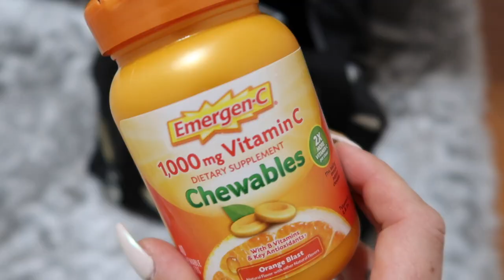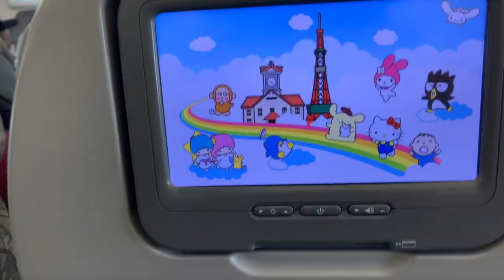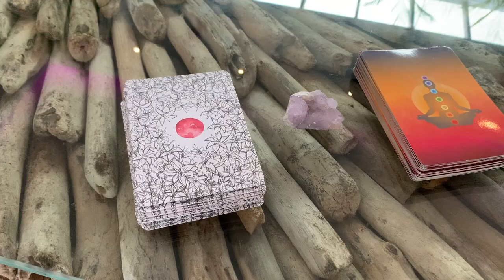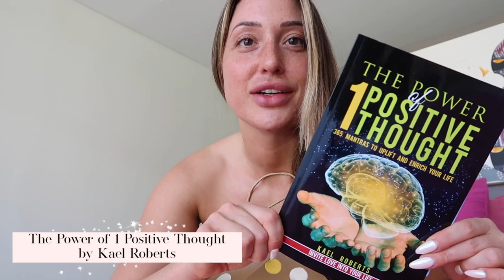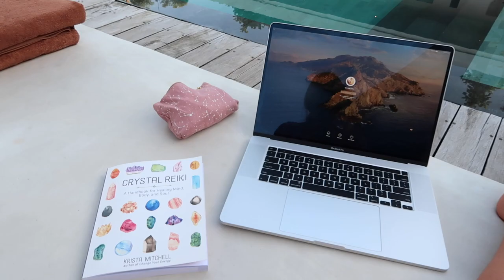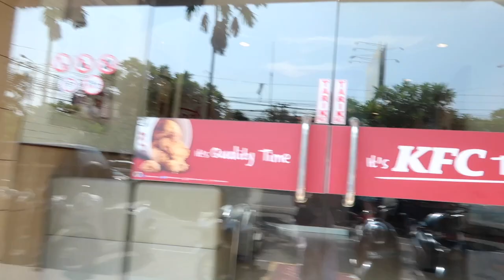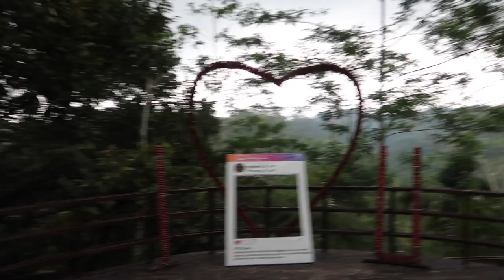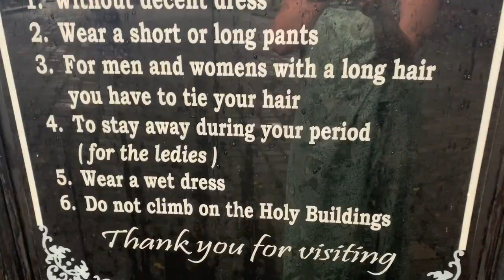🌸 🧚‍♀️🌴 WANDERLUST SERIES! 🌴🧚‍♀️🌸 PART 4 ✨ BALI, INDONESIA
Welcome to another video! ✨Thank you so much for being here.  I'm a believer that there are no coincidences in life, only synchronicities - so if you've landed on this channel, please know that I love and appreciate you to the moon and back! Namaste ❤️

All crystals shown in the video are available on my shop, Pretty Crystals.  Happy Treasure Hunting! ❤️

💕 Please let me know you came from YouTube and I'll make sure to follow back!

💕ALSO, I'm a professional makeup artist!  Available for weddings & special event makeup in the Northern California area.

🔮SAVE $$ WITH MY CODES!

CODE: gennaellis

Where I get all of my business stationary (business cards, etc.)